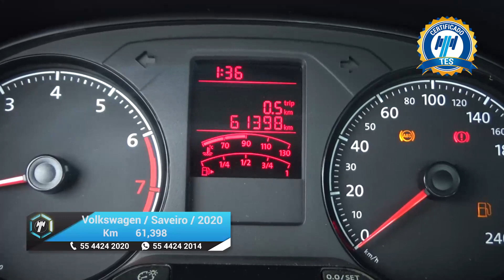Volkswagen / Saveiro / 2020 - 18343